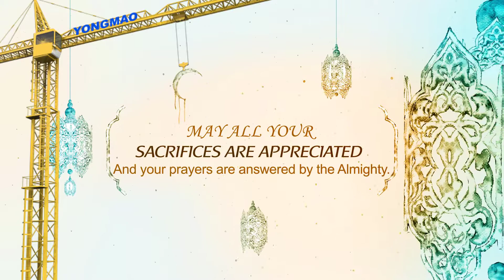Happy Eid Al Adha! :)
Wishing you all the best this Eid! God bless.